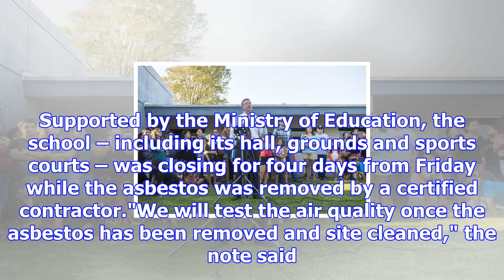West coast school to close for four days after asbestos discovered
SAM STRONG Last updated 18:22, November 7 2017 Paroa School, south of Greymouth, and its grounds wil...